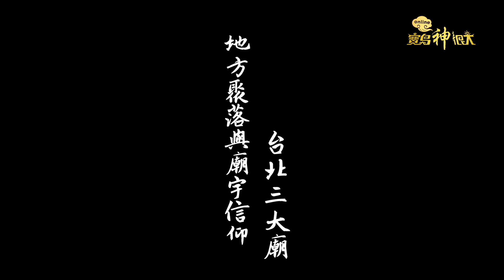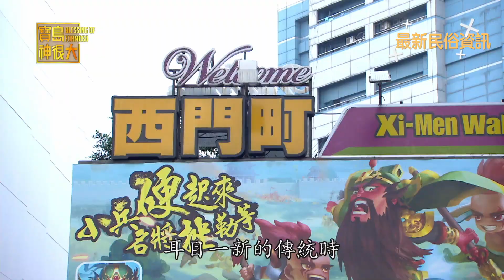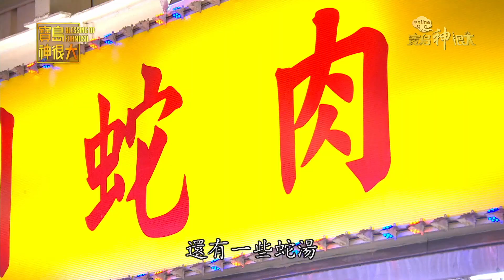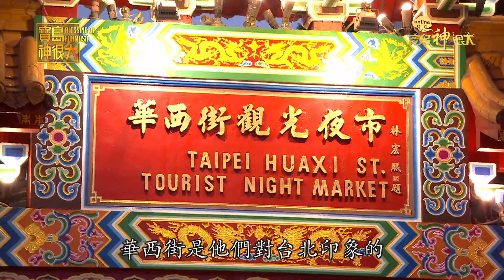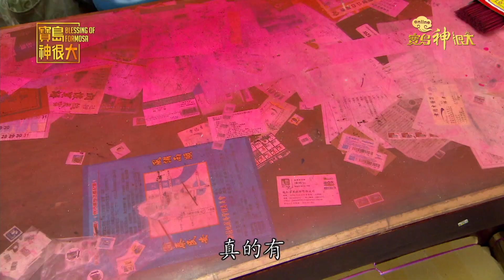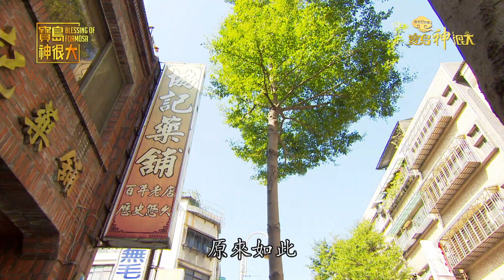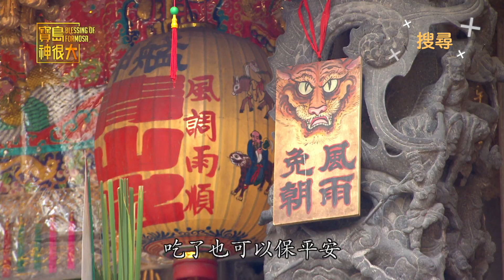【台北三大廟】｜台北人的信仰中心！人們聚落信仰！ 民俗大廟埕 ep.270 寶島神很大Online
🔔每週二、四 20:00，FB、YT雙平台直播

不錯過任何最新民俗神資訊✨